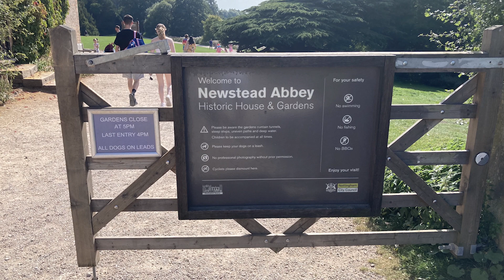Newstead Abbey House And Gardens 2023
Today we took the 45 minute drive to Newstead Abbey, situated in Newstead Village, Nottingham. The drive to Newstead Abbey took us through pleasant countryside, once we'd made our way off the ring road.

Newstead Abbey was home to Lord Byron, an English poet, who loved living in the house and surrounding gardens.

We paid £6 to park our car for the day, then £12 per adult entrance fee into the house itself. Children enter free with paying adults. Newstead Abbey has a history going back some 800 years, and there's lots to see and do as you take the walk along the corridors and rooms of this gorgeous house.

After we had finished exploring the house we took a walk through the many gardens here at Newstead Abbey, stopping off at the children's playpark on our way to the Japanese water gardens. The water gardens are so relaxing, leaving you calm and relaxed once you've finished ambling around the paths.

Finally we walked along the large central lake that dominates the grounds, and up to the waterfall to stand behind it as the water cascades downwards, which you'll see at the end of the video.

Overall a great day, despite the weather being very hot the day we visited. Newstead Abbey will be somewhere we'll return to I'm sure.